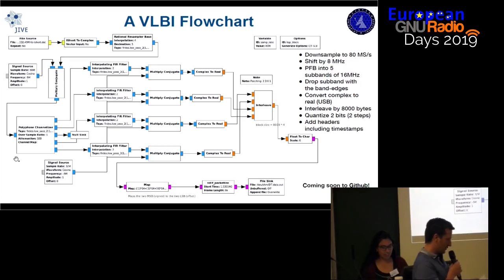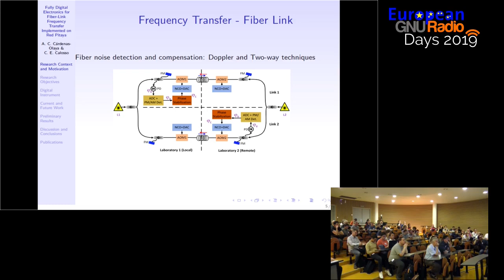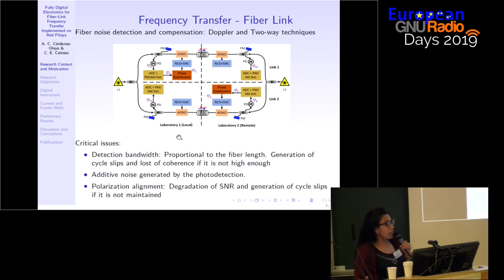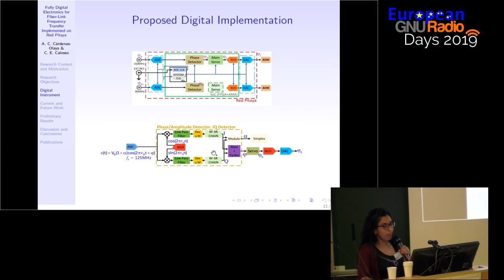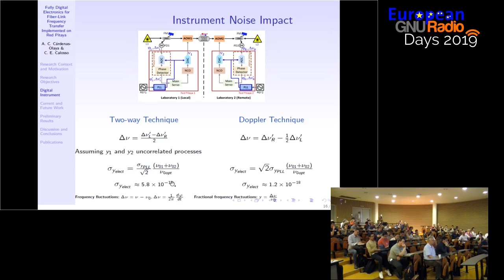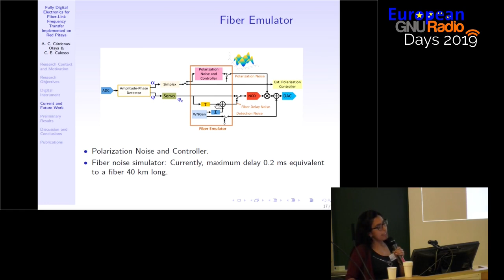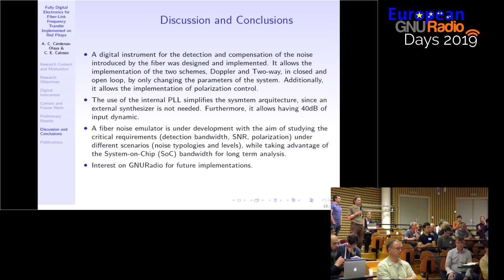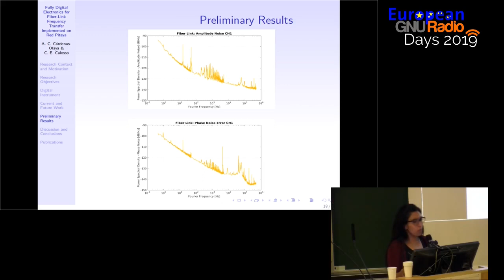Fully Digital Electronics for Fiber-Link Frequency Transfer Implemented on Red Pitaya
European GNU Radio Days 2019 presentations: Fully Digital Electronics for Fiber-Link Frequency Transfer Implemented on Red Pitaya - A. C. Cardenas-Olaya, INRiM (IT)